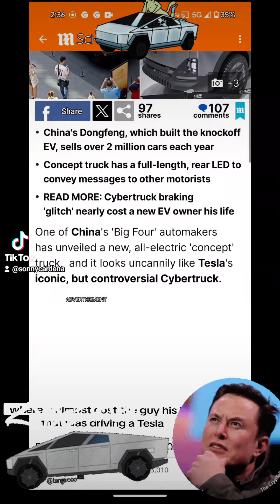Elon musk has competition for the Cybertruck China to create its own!